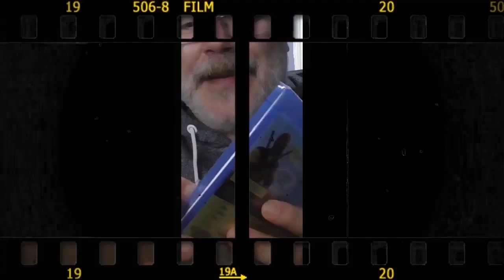Critica/Opinión de Midsommar💐🌼🌻 Impresionante !!- Docbit Movies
Os dejo mi critica/opinión de la nueva pelicula del director Ari Aster llamada Midsommar.